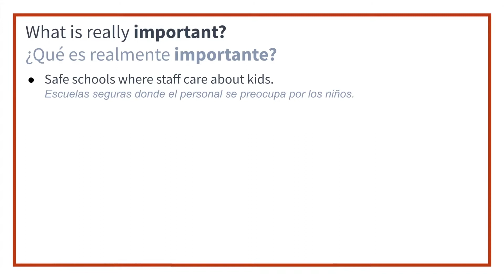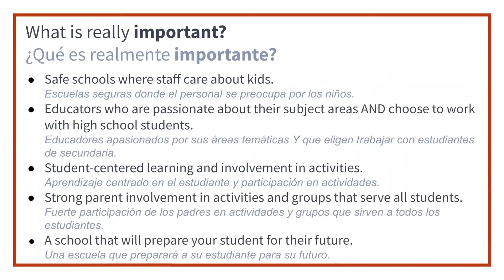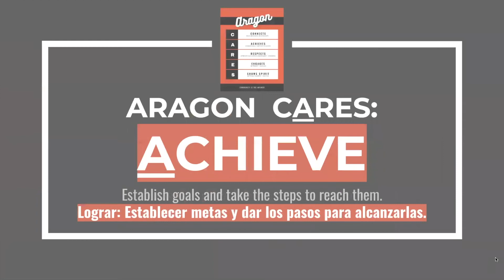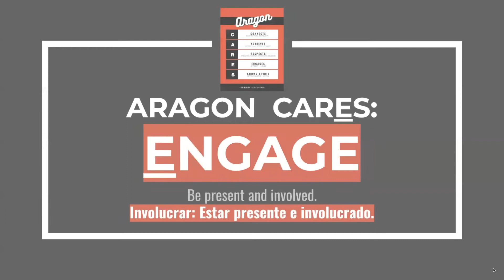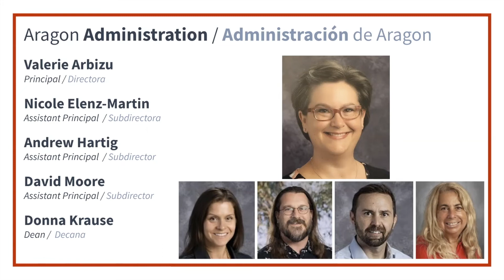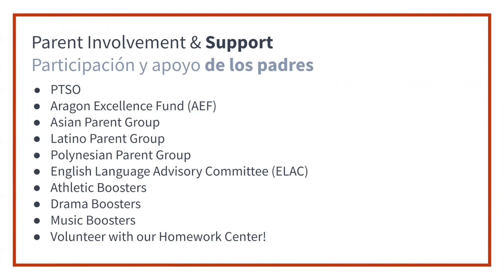Expo Intro 2022